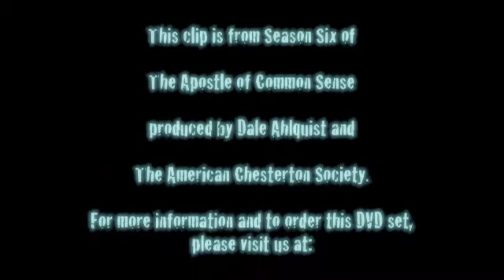The Apostle of Common Sense-Season Six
Season 6 of the Apostle of Common Sense: Life and Death. Why doesn't anyone want to talk about the most interesting subject there is? Find out by ordering this DVD set from the American Chesterton Society Store